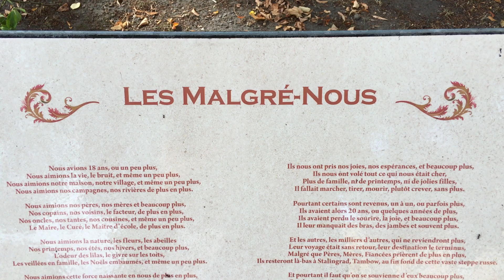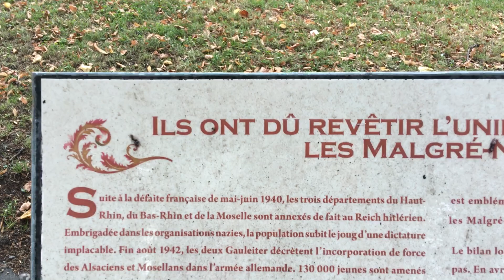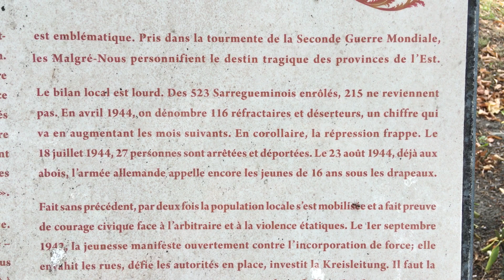Les malgré-nous a sarreguemines